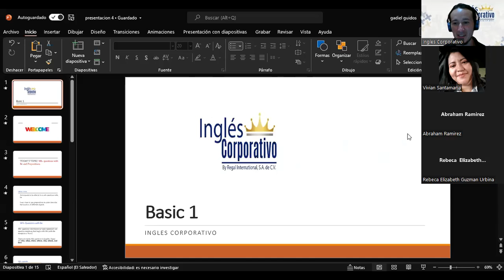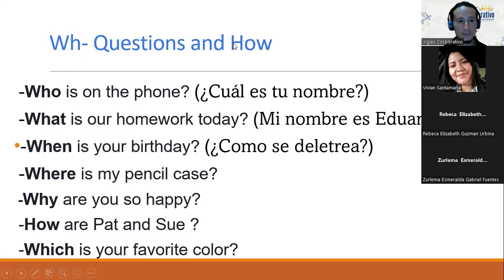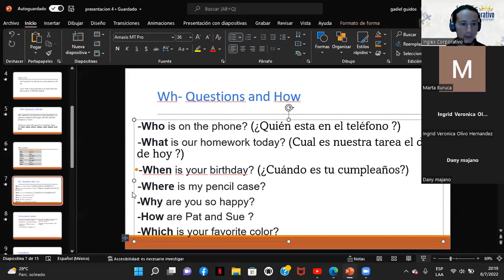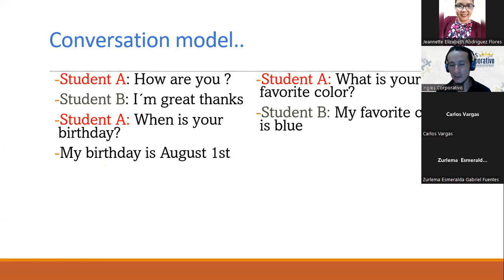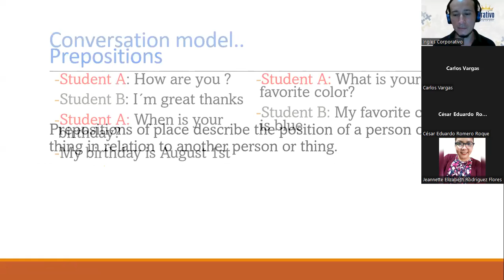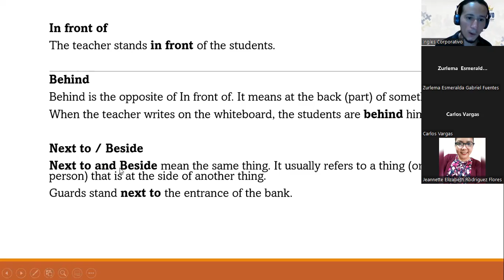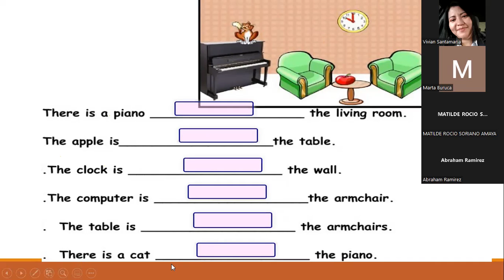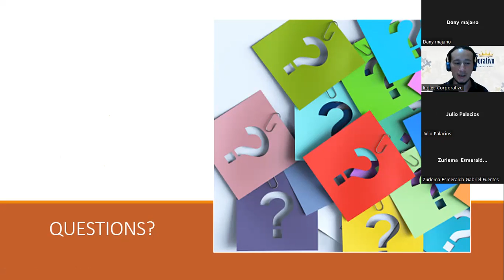Ingles Corporativo-08/07/2022-Wh-questions with Be and Prepositions